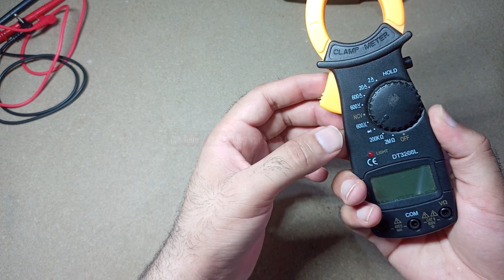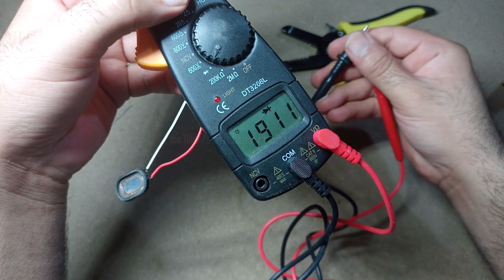How To Add Buzzer in Clamp Meter | Use Mobile Speaker as Buzzer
The buzzer feature in a multimeter is designed to provide an audible alert or sound when certain conditions are met during a measurement. This feature is commonly found in multimeters that have additional functions beyond basic voltage, current, and resistance measurements.

The buzzer function is typically used in continuity testing and diode testing modes. Here's how it works:

Continuity Testing: In continuity mode, the multimeter checks for the presence of a complete circuit between two test points. When the test leads are connected to a closed circuit (low resistance), the multimeter will emit a continuous beep or sound to indicate continuity. This feature is useful for checking for broken wires, loose connections, or verifying the continuity of a component.

Diode Testing: When the multimeter is set to diode testing mode, it can determine the polarity and functionality of diodes and other semiconductor devices. When a diode is functioning correctly, the multimeter will emit a beep or sound to indicate that the diode is conducting in the forward bias direction. If the diode is reverse-biased or faulty, the multimeter will remain silent.

It's important to consult the user manual of your specific multimeter model to understand how to activate and use the buzzer function, as the method can vary between different models. Some multimeters have a dedicated buzzer button or function, while others may require you to select the appropriate mode on the dial or use a specific button combination.